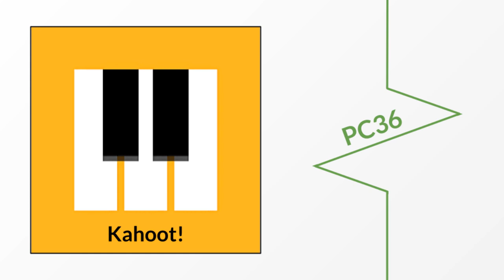Kahoot!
Made in Chrome Music Lab
Created: October 16, 2020

This one also doesn’t have “remix” in the title. Or “cover”, which would probably also work.

The last of my songs made in Chrome Music Lab. This is a cover of the Kahoot theme. It’s simple, which doesn’t really work in it’s favor. It just feels empty and slightly calmer. Also Kahoot sucks now. Like who made those ugly animal icons??? Who thought that was a good idea??? Anyways Gimkit is better.